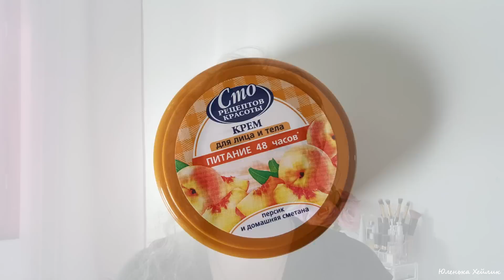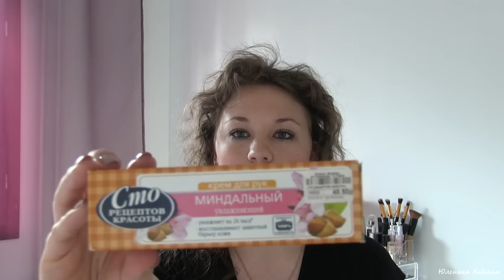Покупки Сто Рецептов Красоты|Бюджетная косметика.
Всем привет)В сегодняшнем видео я расскажу о моих бюджетных покупках уходовой косметики)